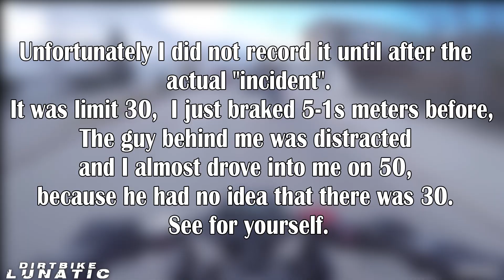CRAZY STUPID & ANGRY PEOPLE vs BIKERS | CRAZY MAN TRIES TO RUN OVER WIFE | [Ep. #143]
⭐⭐⭐NEW  STORE ⭐⭐⭐

0:42 -Turkeynek- ANGRY DRIVER SWERVES ON ME THEN CALLS THE COPS!
1:58 -HandMuffWarrior :P- Audi driver almost squashes the Sh*t out of me
2:34 -His.Silent Vlogs- Stupid, Crazy and Angry People Vs. Biker 2018
3:04 -GSXR_DEIVID- I hate this kind of people / Motorcycle Close Call
3:19 -KingSpy8- How (not) to drive in Florida!
3:34 -Z V- Bearded Douche Runs Stop Sign
4:08 -The Motorcycle Squider- CLOSE CALL!!!
4:28 -Tnk Danio- Woman pulls out in front of biker
4:56 -BrappinDRZ- Motorcycle Close Call! Bad Driver #1
5:06 -szemi_ motard- Random road rage angry man
5:32 -Sky Rider- I almost got killed today - motorcycle accident safety lesson
5:54 -Kawano- ERSTER VLOG UND DIREKT ROADRAGE 😂
6:42 -THE MAD SOUTHAFRICAN- BIKE VS CAR SMASHING MIRROR
7:08 -Alru- Crazy Man tries to run over wife, I help her out, in return he threatens me